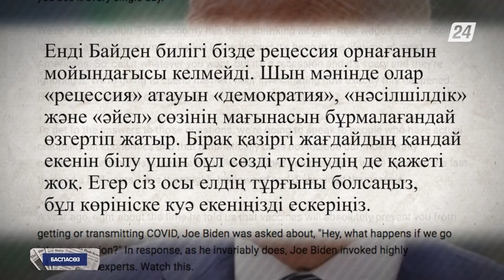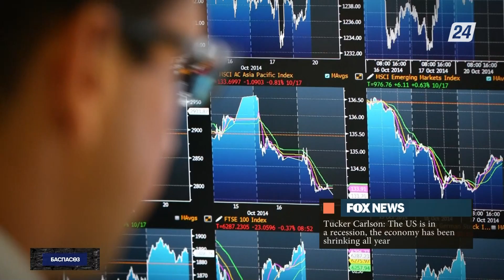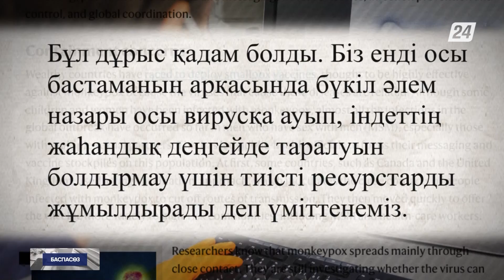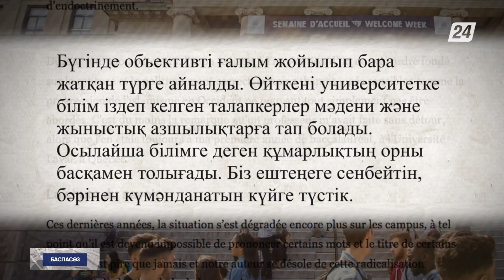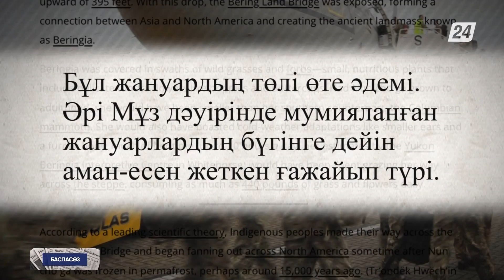Канадада осыдан 30 мың жыл бұрын тіршілік еткен мамонттың қалдығы табылды | Баспасөз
- Байден әкімшілігі Америка экономикасын құлдыратып жіберді. Енді билік бұл ағаттығын жасыруға тырысып жатыр деп жазады Америкалық саяси шолушы Такер Карлсон.

- Маймыл шешегінің таралуын тоқтату қиындап барады, деп жазады Nature.

- Француздық Causeur журналы Оттава университетінің әлеуметтану профессоры Робtр Лерудің сұхбатын жариялады.

- Канадада осыдан 30 мың жыл бұрын тіршілік еткен жүнді мамонттың қалдығы табылды. Smithsonian басылымының жазуынша, бұл жануардың денесі бүлінбей сақталыпты.